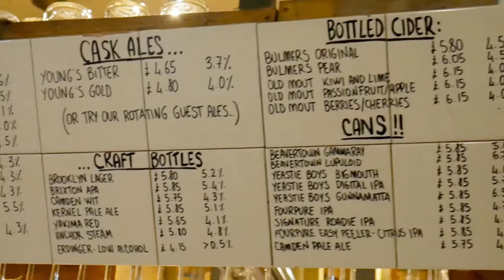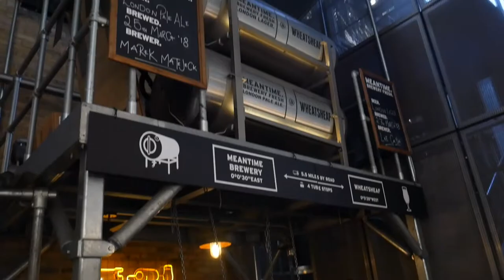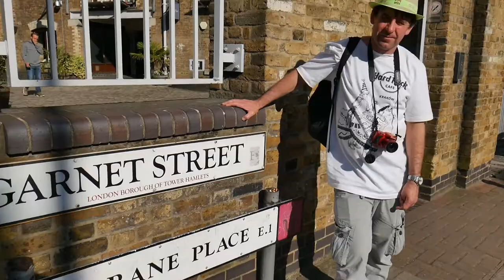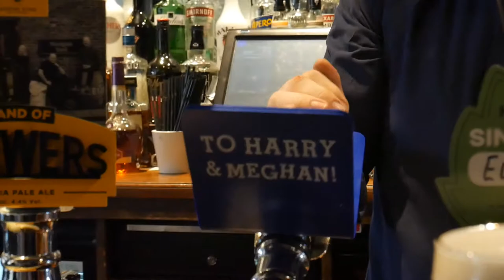London Pubs Trip.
Music
The Big Day - Lionel Schmitt